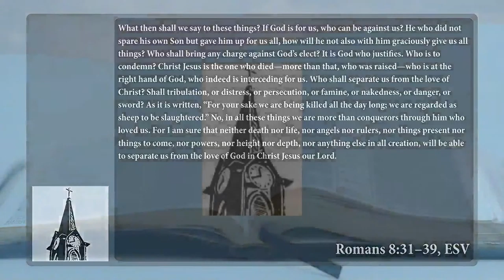In the Clock Tower - July 18, 2021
Unit A2 - Lesson 5 - Esther's Brave Decision